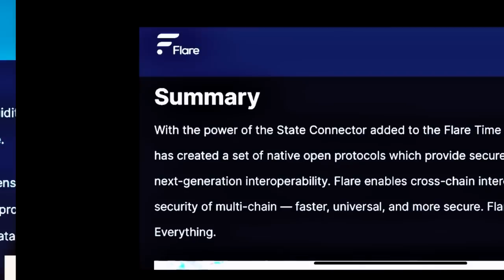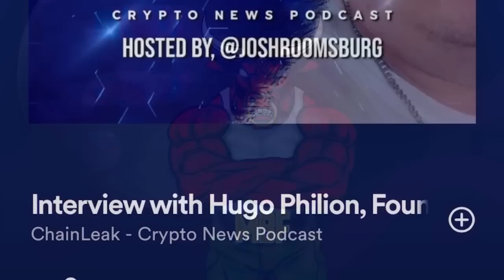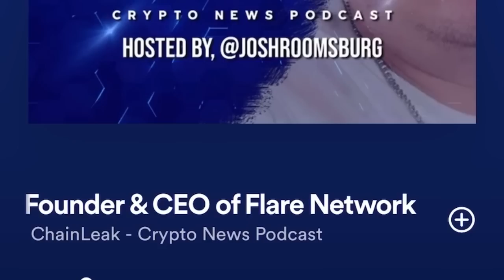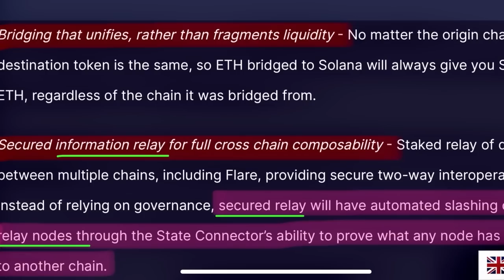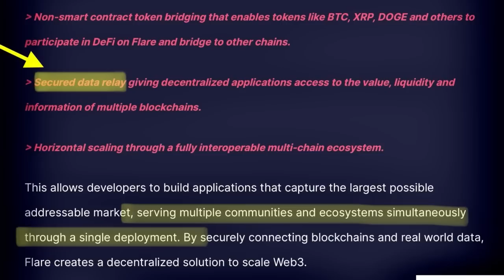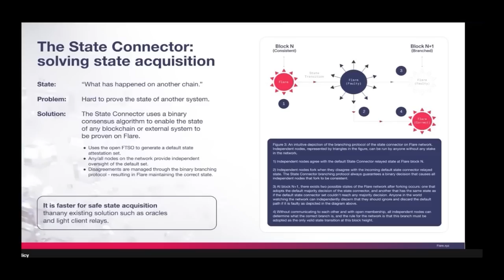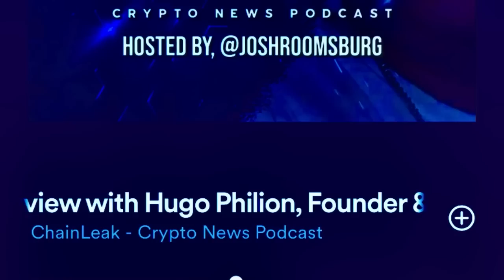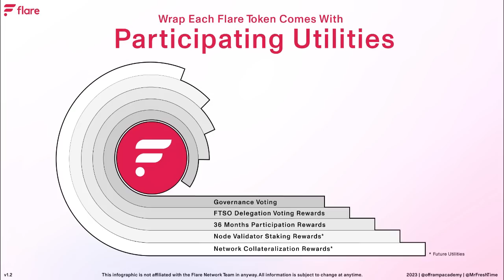🔥LEVEL UP SERIES🔥“FTSO DATA RELAY”- Powerful cross-chain composability☀️ FLR staked earns 🫵 YIELD 🚀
🚨👉 "Data Relay" combines the power💪 of 2 Core protocols - FTSO and the STATE CONNECTOR. A mix of MBF overview of details of how the DATA RELAYER SERVICE will be implemented and what it means for Delegators to FTSO's and for the FlareNetwork. How you can earn additional revenue in the future. Mixed in is a number of specifically chosen video clips I have compiled over the past year or so of Flare CEO Hugo discussing Data Relayer Service and his explanation of the IMMENSE LEVELS OF SECURITY THAT ARE INHERENT IN THE FTSO and STATE CONNECTOR. Flare has built the ultimate dual Oracle protocols that are embedded into the Layer 1 security of a Layer 1 blockchain consensus. Secured by native token value and by the underlying Validator Consensus with a super special feature to recover from a Majority attack on corrupt data entering the network. The Branching Protocol is able to rectify the network without rolling back anything and overcome a 51%+ attesters submitting corrupt data. This is where the ☀️emoji is used for by Flare. No other Oracle system in all of blockchain has anything like this, they all used Dapp token value to secure everything or Trusted Entities. Flare is trying to be the BASE LAYER FOR BLOCKCHAIN DATA!

Visit  👉NEW MBF Website
👉🔥www. MickeyBFresh.com🔥
Covering XRP, Flare, & Songbird Community’s
The DeFi Standard Team

💥Mickey B. Fresh and The DeFi Standard Team operate LIVE MBF Node’s, MBF FTSO’s and MBF Validators on FlareNetwork and Songbird💥

🔥We create a variety of different types of content-blogs, videos, Digital Art, NFT’s, Diagrams, Mind Maps, Audio Clips, step by step Tutorials, passive income strategies, data analysis, High Level Deep Dive Research, and base level educational “How to” videos.

👉A core focus on FlareNetwork $AlwaysFLR, Songbird $SGB, XR Ledger $XRP, RippleX, NFT’s and of course DeFi (Decentralized Finance)

💪Helping the communities obtain the necessary educational knowledge that will help them implement their own passive income strategies from multiple rewards streams.

💪A variety of skilled admins and community prominent voices will contribute an array of different Opinion BLOGS.

Participation is key 1st step to becoming a wealthy FIRST CLASS WEB3 CITIZEN of FLARE NETWORK

💪We provide top of line research on the future of blockchain and DeFi with heavy focuses on Flare Network, Songbird Network, XRP Ledger and DeFi. Also included are chat rooms, spreadsheet models, live zoom calls, and live chat room calls.

☀️Hi, I'm Mickey B Fresh. My team and I are committed to your education and preparation for living in the world of FLARE NETWORK, SONGBIRD NETWORK, and XRP LEDER the exploding world of Decentralized Finance (DeFi).

Beware of scammers and fraudsters imitating me as Mickey B Fresh in the comments section. I will never offer or post a phone number or any financial advice.

GRAPHICS BY THE TALENTED DIGITAL ARTIST - Cyntia aka @CynArts
@CynArts on Twitter - Thank you to Cynthiaw